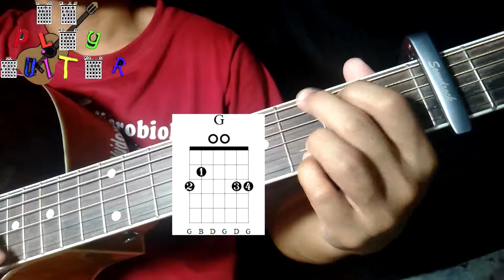Ikaw at Ako by Moira and Jayson intro tutorial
👉DON'T SKIP MY ADS 😜